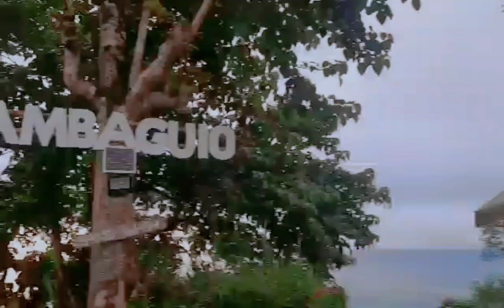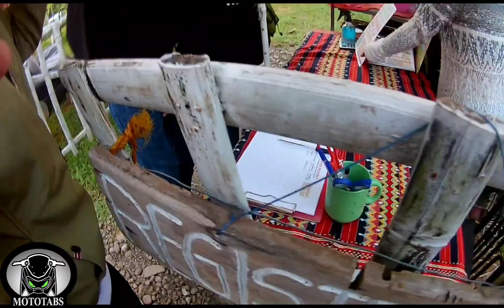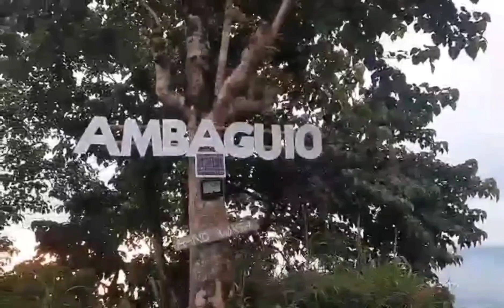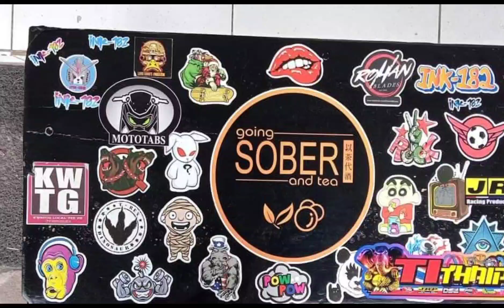CHILL COFFEE RIDE | AMBAGUIO NUEVA VIZCAYA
Kung gusto ninyo ng adventure at mag paragliding pwede kayo mag pa reservation at ichat sila sa kanilang page

Ang sarap talaga mag pahinga kahit na saglit at kalimutan ang mga problema pero sa huli haharapin parin natin iyan kaya tuloy lang katimbang.